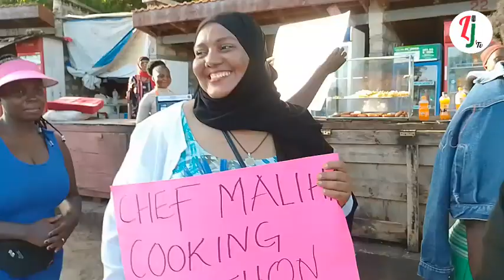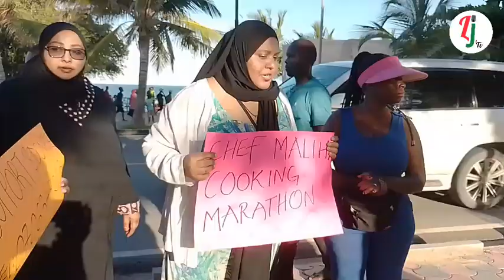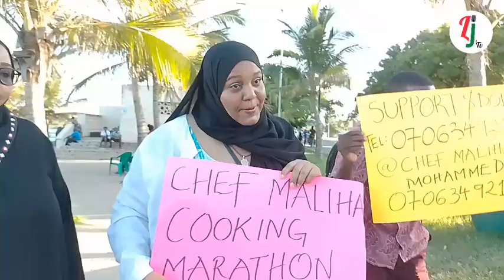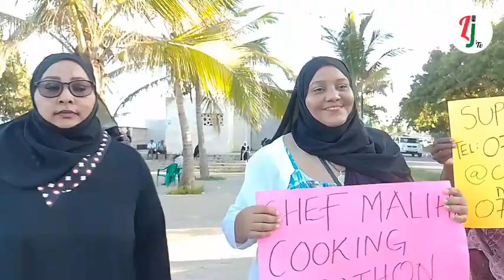GUINESS WORLD BOOK RECORD BREAKER CHEF MALIHA ASKING FOR DONATIONS A HEAD OF LONG LOOKING MARATHON.